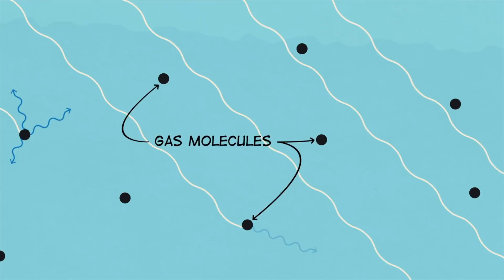Is the Sun Actually Yellow?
Misconception Mini 6

Have you ever stopped to think if the Sun is actually Yellow? Or are you not even sure what colour it is?

Your immediate thoughts might be that the Sun IS yellow, or orange but is it really that colour?  How does it look from space? And why is the sky blue?

PLEASE REMEMBER, NEVER LOOK DIRECTLY INTO THE SUN.

Find out today in another misconception mini.

0:00 - Intro
0:25 - What the Actual Colour of the Sun is
0:47 - Why Does it Look Yellow?
1:25 - Outro